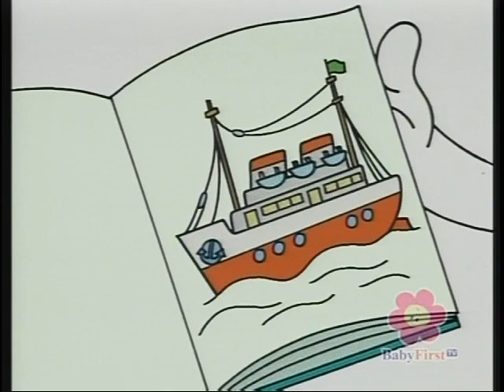Musti: The Captain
Step inside the magical world of Musti, a curious and inquisitive child who lives in an imaginative world full of multi-colored trees, flowers, houses, and other familiar household objects. Join Musti, his eccentric friends and his wonderful family, The Musti’s, on their journeys through their extraordinary world which will stimulate the minds of young viewers!

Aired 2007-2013